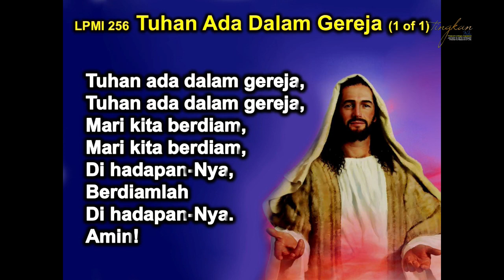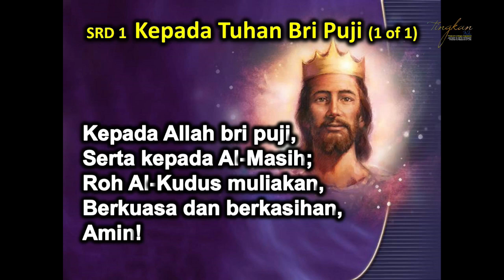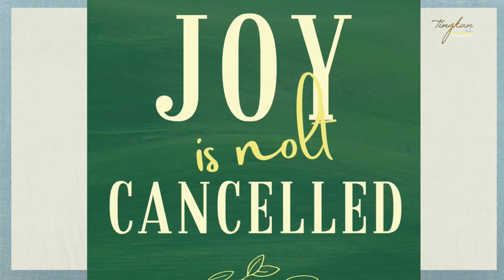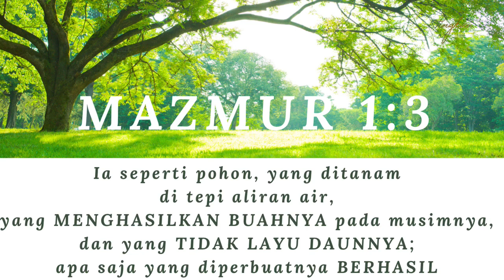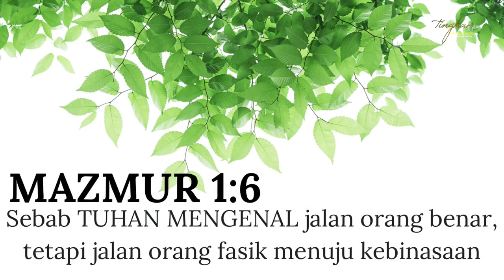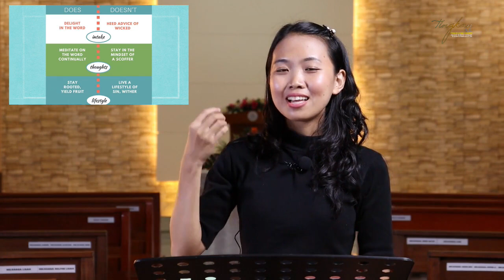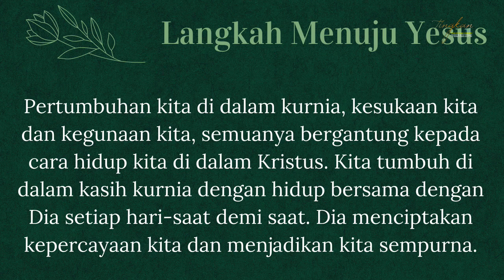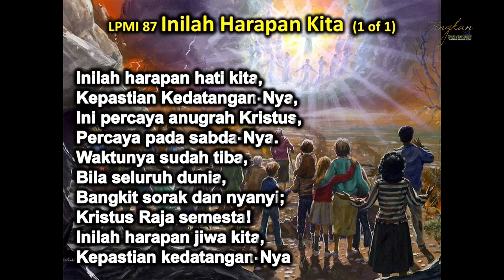Kebaktian Sabat Suasana Gereja SDA Parapat, 31 Oktober 2020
Selamat Sabat,
Di dalam Video ini, ada:
- Lagu Pujian
- Bacaan Cerita Mission oleh Eldon Abraham Dostin (TheE)
- Perbincangan Sekolah Sabat Dewasa oleh Panel Sekolah Sabat
- Bacaan Persembahan oleh Chaerani
- Lagu Istimewa bertajuk "Grace" oleh Abigail dan Arieona
- Khotbah bertajuk "Seperti Pohon" oleh Arieona